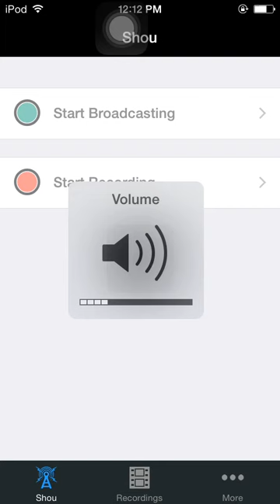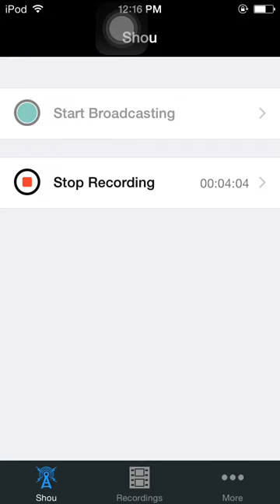STUPID SPIDERS!!!! | Mr.Crab